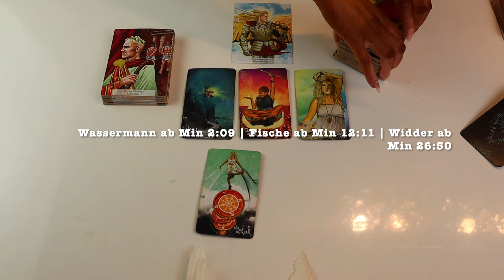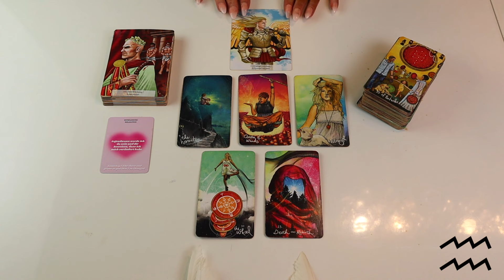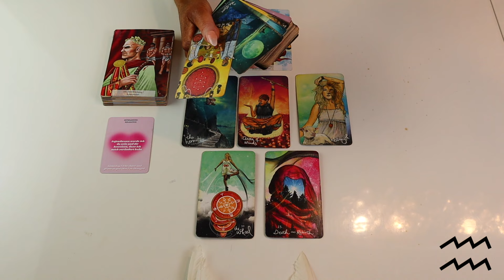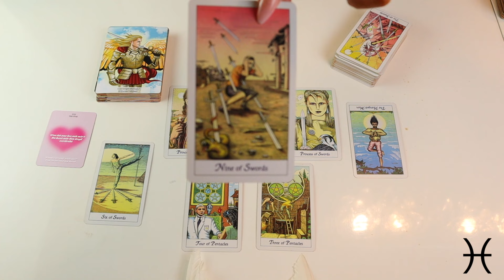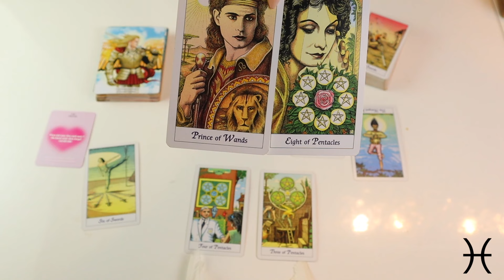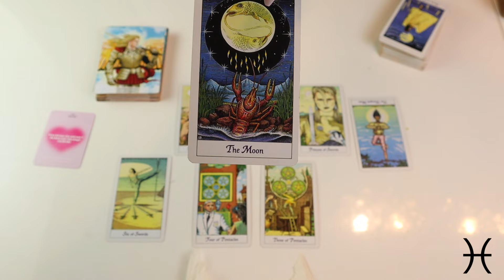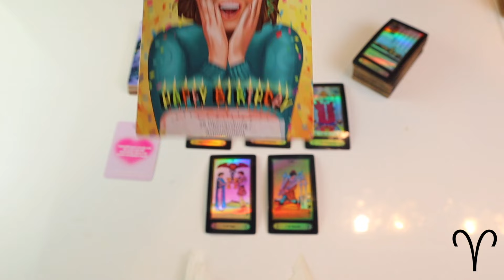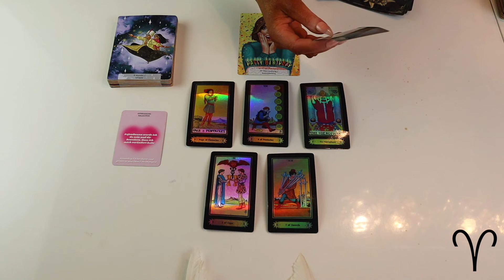Sternzeichen ✨Orakel ✨Wassermann, Fische , Widder ✨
Ihr Lieben🙏💞

Raider Wait Tarot
The Light Seers Tarot von Chris Anne
Codmic Tarot

Bei Käufen allgemein geht immer 1€  wird an

Allgemein biete ich an:
Monatslegung
9 er Legung
Express Legung
Dein Herzblick ❤️
Finanzblick

Heilungsrituale die ich anbiete:
Herzöffnung
Karma Auflösung

Spenden: für diese kostenlosen Legungen geht
Die Hälfte an Labor Tiere & Tiere in Not raus🙏

Verwendete Kartendecks
Erfolgreich Lieben von Pierre Francck
Wahrsager Karten
Romantik Tarot von Lo Scarabeo

Fragen ?